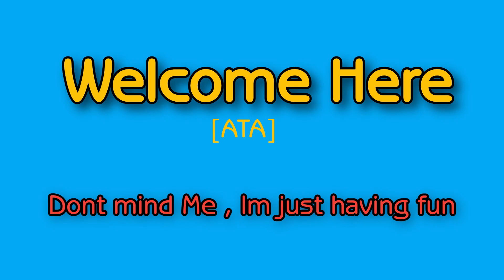Yeat - BË QUIET (FEAT. KODAK BLACK) [OFFICIAL AUDIO] | REACTION | Yeat - LYFESTYLE (Album)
Yeat - LYFESTYLE (Album)